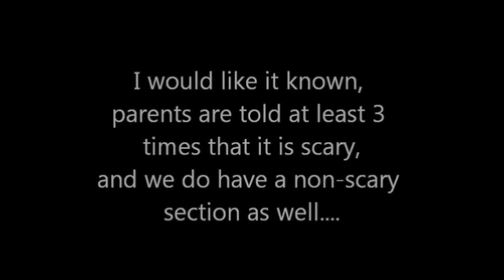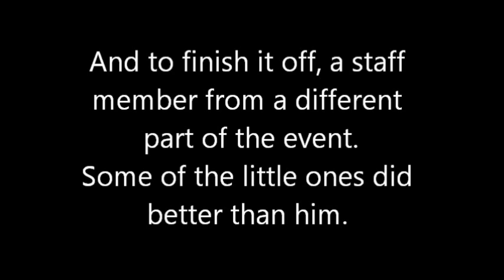Spookoree Castle Scare Cam 2016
A gathering of footage from our scare cam set up for Spookoree 2016. I make this note several time but, The parents are told this path is scary. We do provide a non scary section and do not force them to take this path. What the parents do is beyond my control. Sorry if the editing is a little off, but had 2 1/2 hours of video to go through for this one. Enjoy